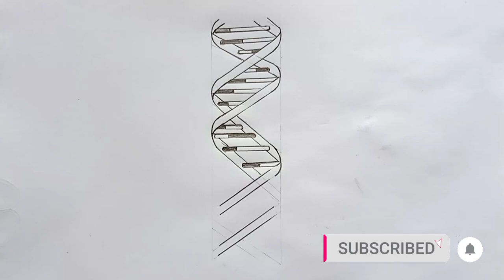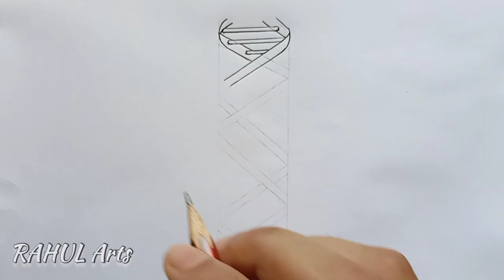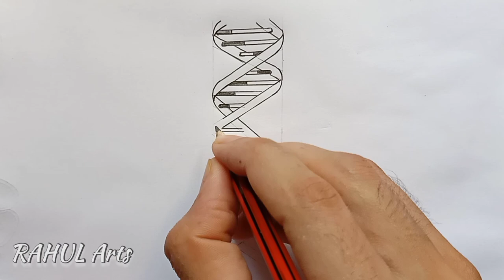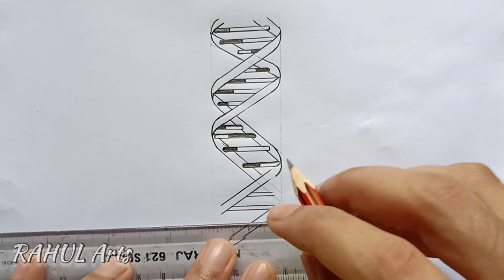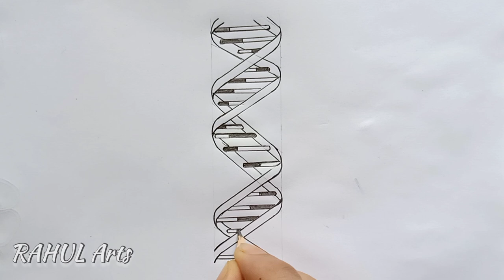How to draw DNA double helix structure | CLASS12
This video explains How to Draw "DNA ; Double Helix Class 12" in easy steps in an easy and compact way. This video helps you to understand How to draw Double Helix in easy steps.

Diagram Of Dna Double Helix || How To Draw Dna Double Helix Structure || Class 12 || Biology Diagram Of Dna Double Helix

✓How to draw male reproductive system in easy steps| cbse 12th Biology | NCERT class 12 | science

✓How to draw Diagrammatic Section view of Ovary Class 12 | Diagram of a section through Ovary.

✓How to draw Longitudinal section of flower in easy steps | biology : science | cbse | ncert class 12